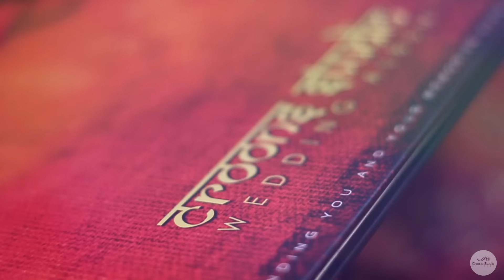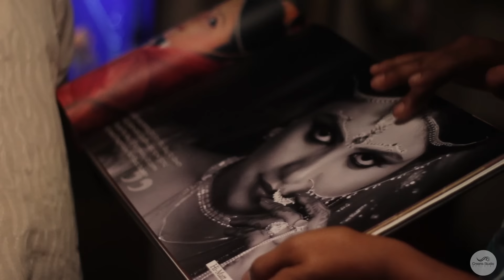BRIDAL BEAUTY MAKEOVER - The Making [HD]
CROONS STUDIO is extremely proud to announce that we are now a house of Bridal Make up Artistry as well as Wedding Photography. Check out how our team works! This video shows how we plan a shoot , how we prepare the make up of the bride, how we shoot and the final presentation of the Pictures after a session of Retouch.